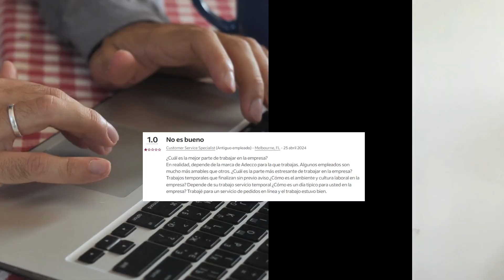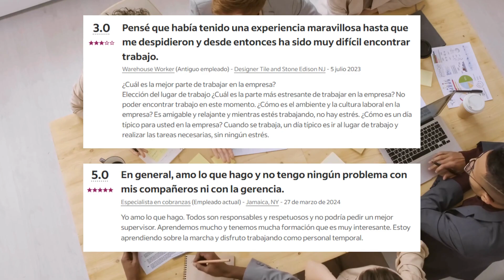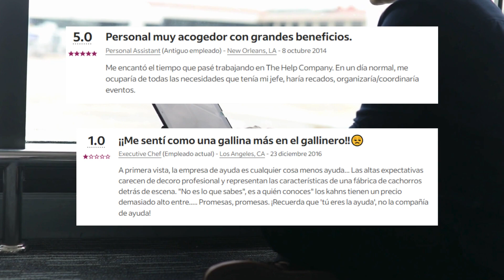📌 MEJORES AGENCIAS DE EMPLEO EN ESTADOS UNIDOS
¿Estás en busca de empleo en los Estados Unidos? En este video te enseñamos una lista de las mejores agencias de empleo que actualmente prestan sus servicios para que puedas encontrar una oportunidad que te acerque a la estabilidad financiera en este país.

Si necesitas un a opción de financiamiento más inmediata, ¡te ayudamos! Compara entre las mejores opciones de financiamiento GRATIS